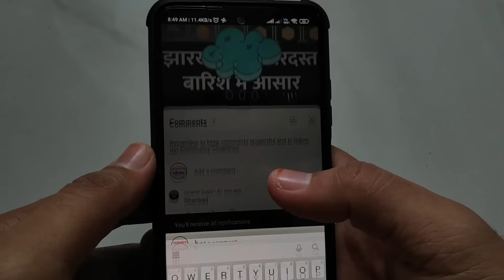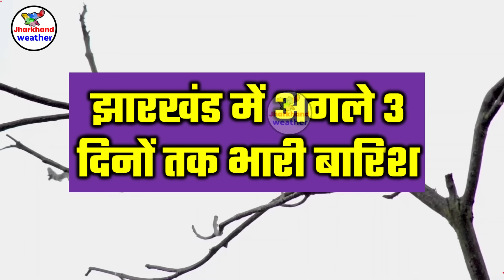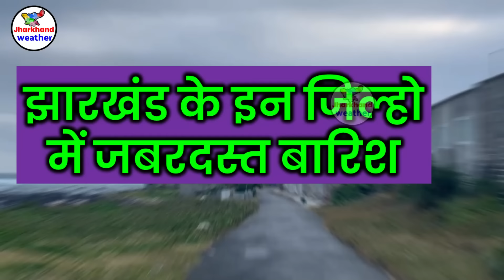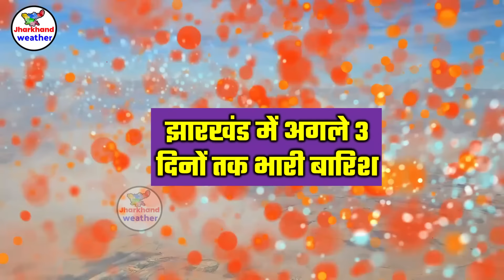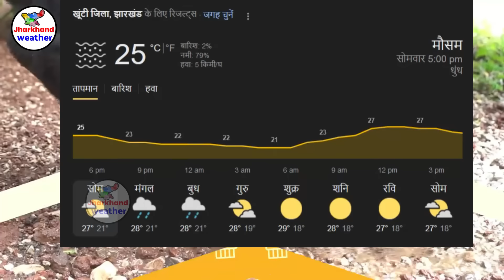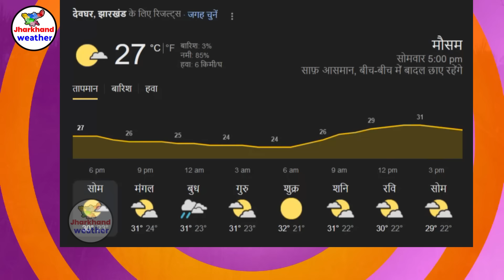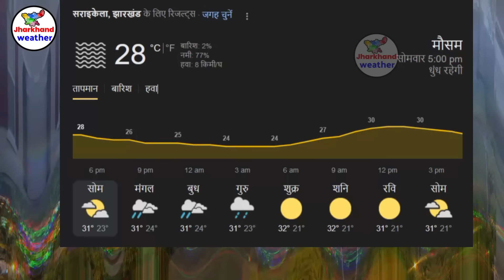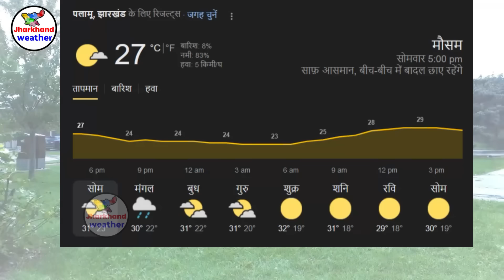झारखण्ड मैं होगी भारी बारिश Jharkhand Weather झारखण्ड का मौसम 29 October मौसम 29 अक्टूबर 2024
झारखण्ड मैं होगी भारी बारिश Jharkhand Weather   29 October  2024 मौसम  29  अक्टूबर   2024 SHARE MARKET UPDATE MAUSAM
झारखण्ड का मौसम बद 29 October  2024 मौसम  29  अक्टूबर   2024 रांची सहित पुरे झारखण्ड का मौसम बदलेने वाला है  Jharkhand Weather   29 October  2024 मौसम  29  अक्टूबर   2024
292-आज का मौसम
2-Jharkhand ka mausam
292-mausam vibhag ranchi
Jamshedpur Weather
Dhanbad Weather
Ranchi weather
bbc weather ranchi
Jharkhand mosam
mausam ki khabar 29 October  2024 मौसम  29  अक्टूबर   2024
mausam vibhag
mosam ka haal
mosam vibhag
mausam ki jankari
aajka mausam
weather forecast
weather report
weather today
weather forecast india
rain weather
मौसम समाचार 29 October  2024 मौसम  29  अक्टूबर   2024
मौसम विभाग
मौसम की जानकारी 29 October  2024 मौसम  29  अक्टूबर   2024
कल के मौसम का हाल\temperature in jamshedpur  29 October  2024 मौसम  29  अक्टूबर   2024
ranchi weather bbc 29 October  2024 मौसम  29  अक्टूबर   2024
2024 Topic Cover :- ranchi weather Gumla weather Chatra weather Seraikela-Kharsawan weather Sahibganj weather Godda weather Dumka weather Pakur weather Jamtara weather Latehar weather Koderma weather Simdega weather Khunti weather Lohardaga weather
रांची मौसम ख़बर धनबाद मौसम ख़बर गिरिडीह मौसम ख़बर पूर्वी सिंहभूम मौसम ख़बर बोकारो मौसम ख़बर पलामू मौसम ख़बर गढ़वा मौसम ख़बर देवघर मौसम ख़बर पश्चिमी सिंहभूम मौसम ख़बर हजारीबाग मौसम ख़बर रामगढ़ मौसम ख़बर गुमला मौसम ख़बर चतरा मौसम ख़बर सरायकेला खरसावां मौसम ख़बर साहिबगंज मौसम ख़बर गोड्डा मौसम ख़बर दुमका मौसम ख़बर पाकुड़ मौसम ख़बर जामताड़ा मौसम ख़बर लातेहार मौसम ख़बर कोडरमा मौसम ख़बर सिमडेगा मौसम ख़बर खुंटी मौसम ख़बर लोहरदग्गा मौसम ख़बर 29 October  2024 मौसम  29  अक्टूबर   2024